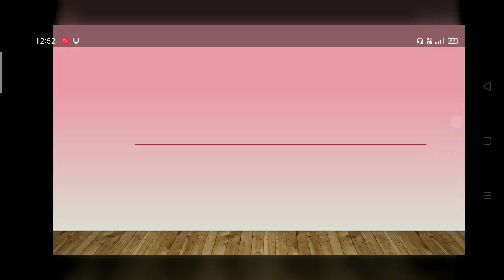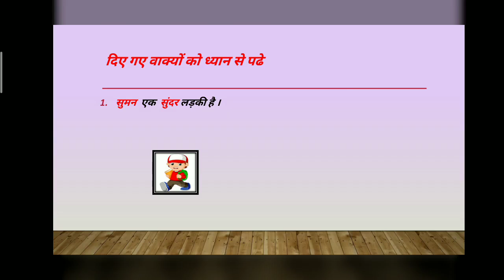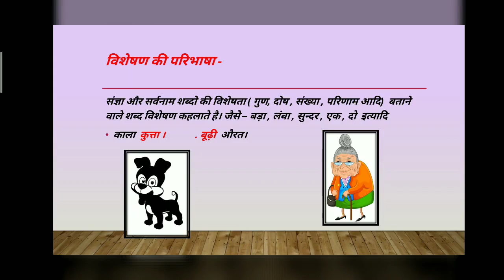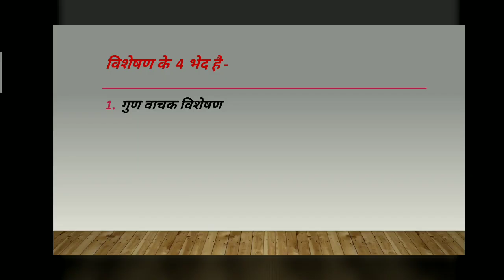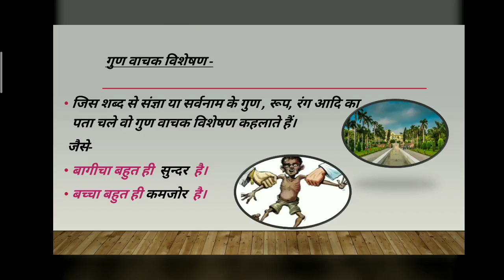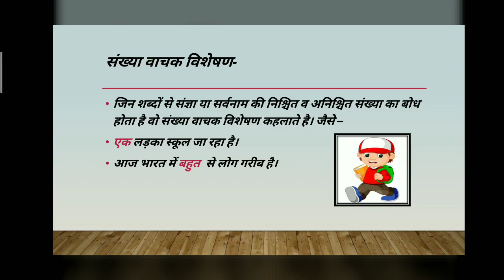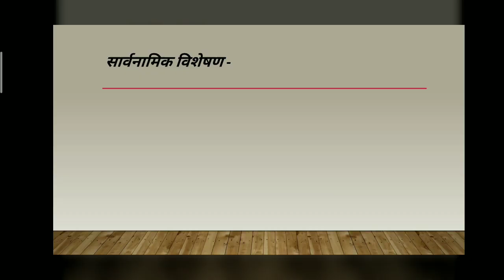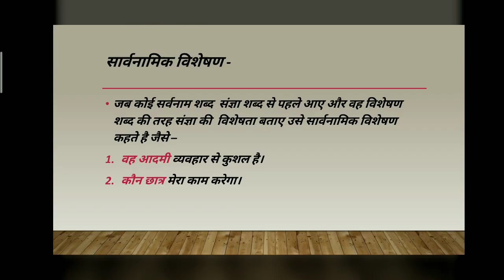Imvky विशेषण_और_इसके_भेद